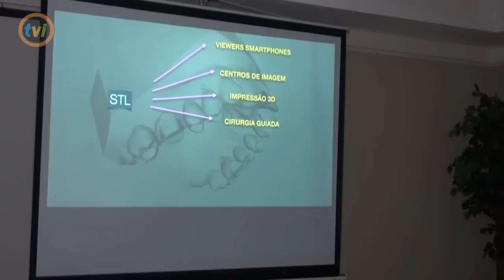ODONTO IMAGEM APRESENTA NOVA TECNOLOGIA A DENTISTAS DA REGIÃO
CONHEÇA A ODONTOLOGIA DIGITAL: UMA NOVA TECNOLOGIA APRESENTADA PELA ODONTO IMAGEM A DENTISTAS DA REGIÃO.
VEJAM COM O